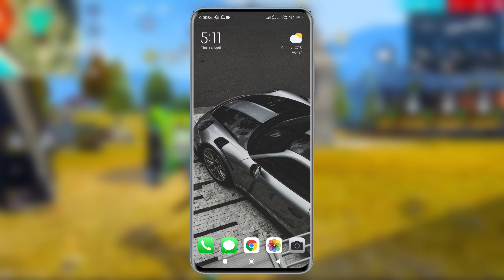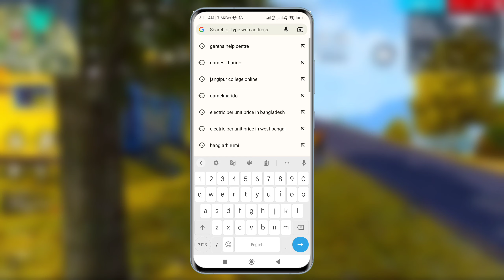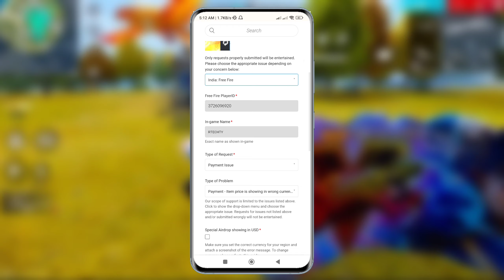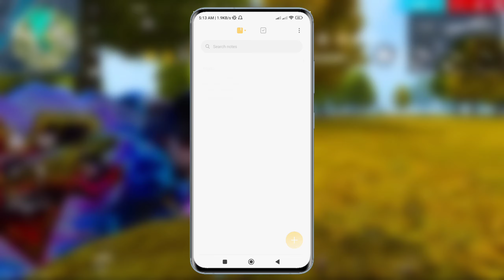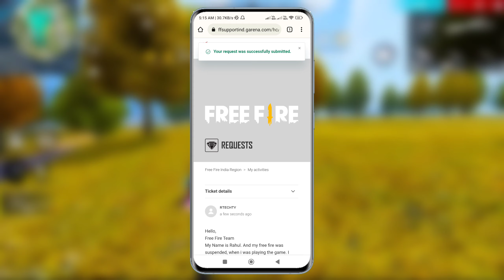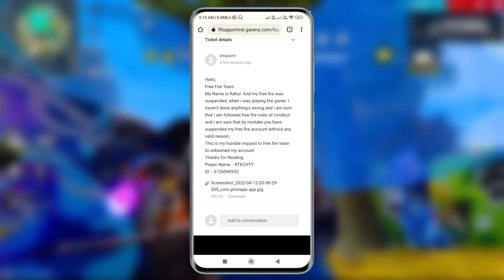how to recover free fire suspended id | free fire id unsuspended kaise kare | how to unban ff id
Download Winzo and Play 3 Game Win DJ Alok Free

About This Video :- hello guys welcome back to a new video so guys isse video mein mai aapse baat karne ja rhi hu how to unsuspended your free fire id, guys aagar aapka free fire account ban ho gaye hai and aap unban karna chaite ho so isse video ko end thak jarur watch kijiye.

*NOTE
Hello,
Free Fire Team
My Name is your name. And my free fire was suspended, when i was playing the game. I haven't done anything's wrong and i am sure that i am followed free fire rules of conduct and  i am sure that by mistake you have suspended my free fire account without any valid reason,
This is my humble request to free fire team to unbanned my account.
Player Name :- your ff name
ID :- your ff id

free fire suspended account recovery,
free fire suspend id recover kaise kare
how to recover suspended id in free fire
how to unban free fire suspended account
free fire account unban kaise kare
recover free fire account fb
free fire id ban ho gaya ab kya kare
ff account suspended problem
ff id suspended solution
recover suspended free fire device
free fire ban account unban
free fire account recovery
free fire account unban
free fire account recovery new update
how to unban free fire device imei recover
free fire id suspended kyu hota hai
device unband free fire
account unban free fire
free fire id unban 2022, free fire unban id
free fire id suspended, id unban free fire today
unban free fire id, free fire id ban
ff account unban, free fire unban kaise karen,
ff id unban, freefire acount unban,
how to unban freefire acount,
how to unban ff suspended account,
id ban free fire, free fire id ban recovery,
there are abnormal activities with your account. it has been suspended,
there are abnormal activities with your account. it has been suspended, there are abnormal activities with your account. it has been suspended ob33,

● About of R TECH :

R TECH is a YouTube Channel where you find Gadget review and Mobile Trips & Trick and Gaming Retated  videos Every 2 day one new video so  if you interested on gadgets videos and want to know more mobile new trips & trick so keep Subscriber R TECH channel. seesomething_new 🙂